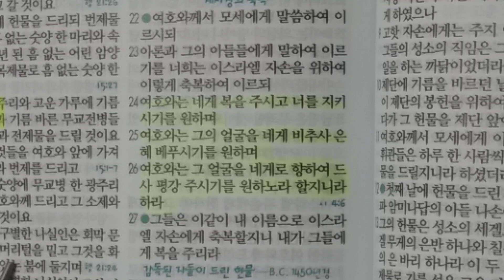민수기6장24~26절말씀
여호와는 네게 복을 주시고 너를 지키시기를 원하며